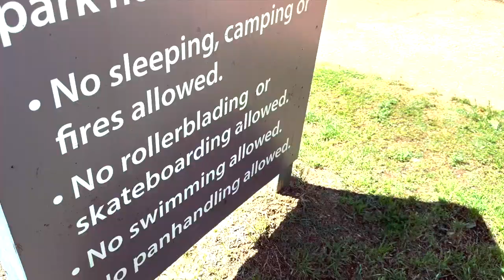The Daren Documents 2 Ep. 6: You're Never Alone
DAREN SEASON 2 EPISODE 6:
The Darens go back to their roots of music, except this time their doing it for money to buy a phone to find the daren factory to explode the factory. Exceot every single plot of their plan, Dr. Adler knew they were going to do...